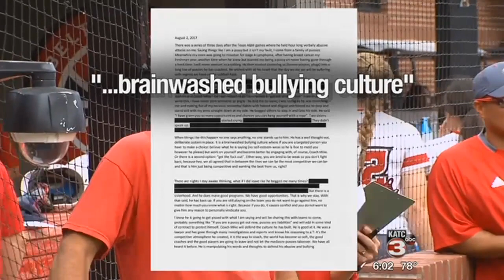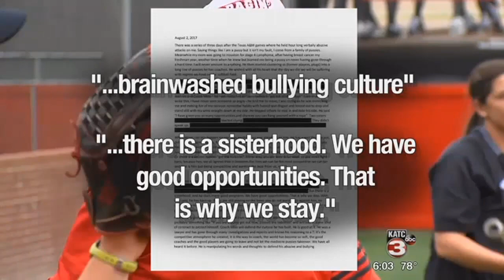Documents show several softball players made statements against Lotief before his termination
University of Louisiana at Lafayette documents show several students made statements about Ragin' Cajuns Softball Coach Michael Lotief's in the months leading up to his termination.